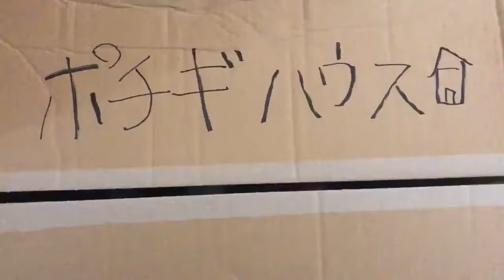【あらき】ポチギハウス